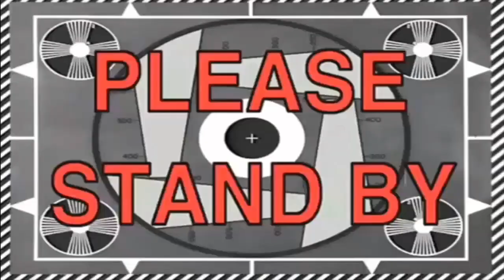Parkour itu Gampang!!! Minecraft PE Minigames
Uwow parkur gampang bet00l asw

Yo Halo Semuanya nama saya Hadiansyah Dwi Ramdika! Dan dichannel D.Modders ini saya akan membuat video-video tentang Game dan gak akan hanya game saja yang saya buat dichannel saya!
Game-Game yang saya mainkan
•Minecraft
•MiniWorld Block Art
•ROBLOX
•Game Random
Dan Juga kalo kalian mau kenal saya lebih deket kalian bisa
Add Fb ku : Dika Modders
Follow IGku : @dika_modders
No Wa : *TYDACKK BOLEEEH*
Dan yak gais! Mungkin hanya segitu aja penjelasannya atau apalah itu :^

Intro Minecraft By Jefry GamingYT